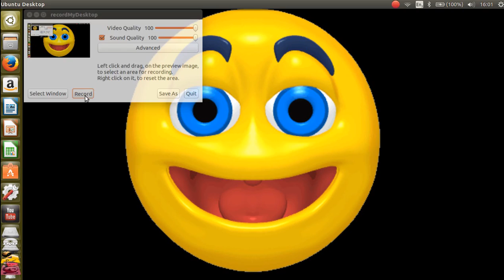Shout Out To Zaaum Tube and Springtrap 102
Grand Oo